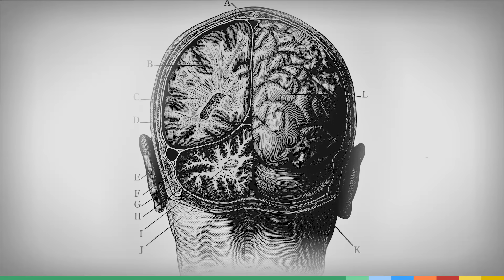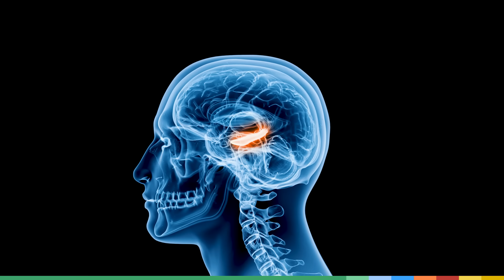Déjà-vu = prémonition ?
Vous pensez avoir déjà vu cette vidéo ? Ce n'est pas le cas ! Voyons ensemble pourquoi nous ressentons parfois la sensation de "déjà-vu" ! Est-ce une panne cérébrale ou de la prémonition ?

00:00 Intro
00:40 Déjà-vu : Qu'est-ce que c'est ?
01:59 Comment mémorise-t-on un souvenir ?
03:05 L'origine d'un déjà-vu : hypothèse 1
04:12 L'origine d'un déjà-vu : hypothèse 2
05:34 Déjà-vu et épilepsie
05:58 Outro